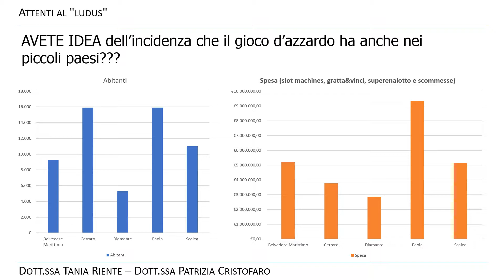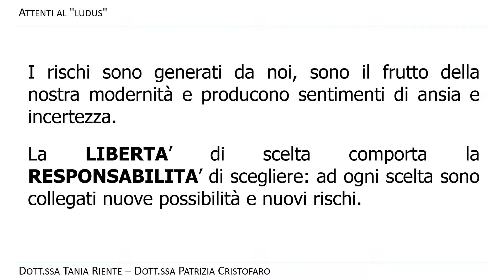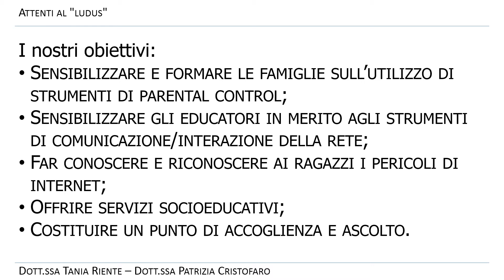Progetto 2019 - Attenti al LUDUS